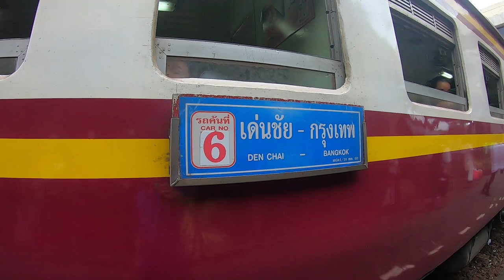Checking Out the Train from Don Mueang Airport to Hua Lampong only THB 5baht [Thailand]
Domuang Airport in Bangkok, Thailand, where many LCCs arrive and depart,
You can use the Thai National Railways to get to the center.
The price (fare) is THB 5 baht (17 japan yen).
Originally, the train fare is cheap, but ...^^

At present, this Don Mueang Airport is said to have the construction of Terminal 3 started and a direct elevated railway Airport Link will be built. ‥
There is no air conditioner in the car. Fan only
If you want to feel the scent of old your country , definitely come.